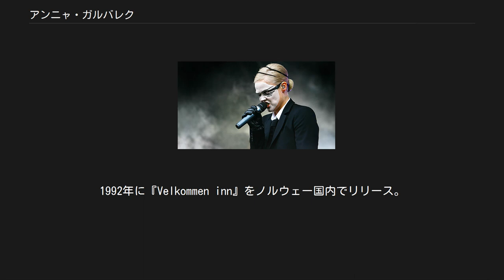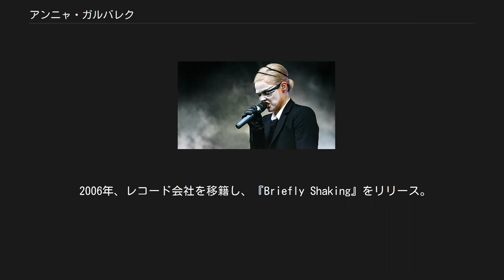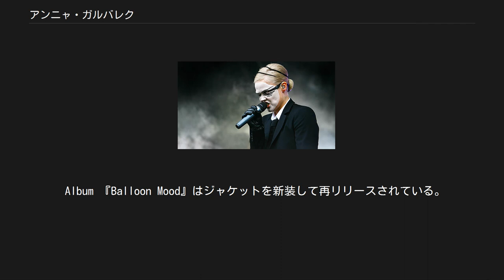アンニャ・ガルバレク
アンニャ・ガルバレク (2007) アンニャ・ガルバレク（Anja Garbarek, 1970年7月24日 - ）は、ノルウェーのオスロ出身のシンガーソングライター。
父親は、ジャズ・ミュージシャンのヤン・ガルバレク（Jan Garbarek）である。
 「ダークな歌詞に、明るく、ポップで、破壊的な音楽を乗せるのが好き」という彼女は、猟奇殺人事件や犯罪者の幼少期のトラウマ等からインスパイアを受けた独特の作品を作り続けている。
音楽制作をセルフプロデュースで行うなど、マルチに仕事をこなす彼女は、ノルウェーのビョークとも評されている。
 サックス奏者の父、ヤンに連れられて、アンニャは幼い頃から世界中を旅していたが、父親の生きるジャズ・シーンには興味を持たず（ヤン自身は典型的なジャズのみならずフリージャズや電子音楽、民族音楽まで手がける特異的なサキソフォニストである）、ケイト・ブッシュやクラブ・ミュージックに深い関心を持っていた。
女優を志し、ノルウェーの大学で演劇・ミュージカルを勉強していた彼女は、この時ほとんど楽器の演奏の仕方を知らなかった。
 しかし、女優業に挫折。
自分に才能がないと分かると、キーボードを練習し、音楽を制作するようになる。
1992年に『Velkommen inn』をノルウェー国内でリリース。
この作品は、全編ノルウェー語で歌われている。
 1996年、『Balloon Mood』をリリース。
プロデューサーに、ビョークの『ポスト』『ホモジェニック』『ヴェスパタイン』、U2の『ポップ』等の仕事で知られるキーボード奏者のMarius de Vriesを起用。
この時代は、ビョークやポーティスヘッド、Lambといった女性ボーカリスト＋男性コンポーサーによるトリップ・ホップミュージックが全盛期を迎えていた。
 2001年、『Smiling & Waving』をリリース。
5年ぶりのリリースとなる今作は、父親のヤン・ガルバレク、トーク・トークのマーク・ホリス、元ジャパンのリチャード ・バルビエリ、スティーヴ・ジャンセンに加えて、60人を越えるロンドン・セッション・オーケストラを起用。
ジャズ界の気鋭に、前衛的なエレクトロ・サウンドとオーケストラ。
それに、彼女のウィスパーボイスが絶妙なバランスで加わった今作は、ノルウェーのグラミー賞に当たる音楽祭で高い評価を得る。
 その後、レコーディング・エンジニアのJohn Mallisonと結婚した彼女は娘を出産。
実はこの時、歌手業は引退するのかという噂が流れていた。
 2006年、レコード会社を移籍し、『Briefly Shaking』をリリース。
前作のジャズトロニカ的アプローチから一変、『Balloon Mood』を彷彿とさせるような、ポップなアルバムとなる。
リュック・ベッソン監督の映画『アンジェラ』に彼女の楽曲が全面的に使用されることが話題となる。
 同年、アンジェラのサウンド・トラックをリリース。
「Beyond My Control」や「Her Room」といった、過去のアルバムからの楽曲に、数曲だけ新曲を加えたベストアルバム的作品となる。
この作品で初めて、日本盤リリースとなる。
 Album 『Balloon Mood』はジャケットを新装して再リリースされている。
 『Smiling&Waving』は本国ノルウェー盤のみボーナストラックが二曲追加されている。